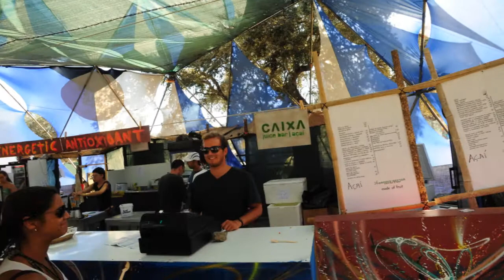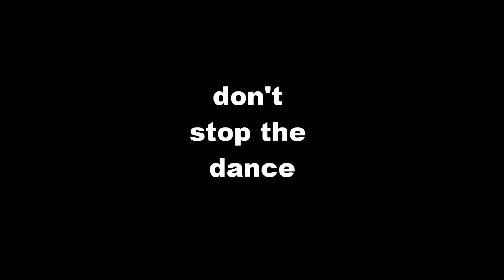BOOM Festival 2010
Diogo Fonseca & Jorg Bregulla Movie